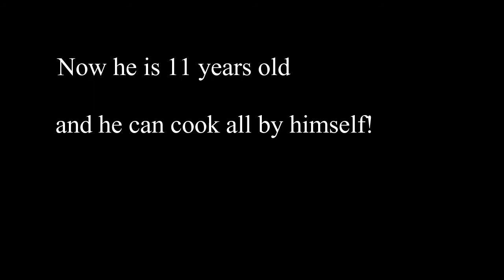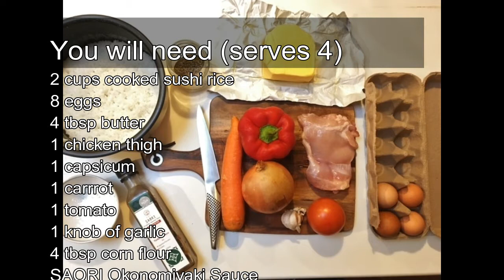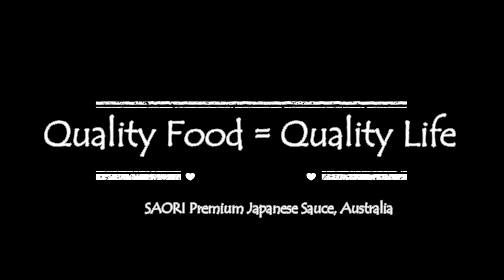Omurice Recope (SAORI Premium Japanese Sauce)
Omurice is tomato flavoured fried rice with an omlette on top. It is a VERY popular home dish in Japan. This is Sola's (our son) first attempt at a recipe video.

Since we gave our son a REAL cooking knife, when he was 2 years old, he has been helping out in the kitchen ever since. He is now 11 years old AND loves cooking all by himself.

SAORI Premium Japanese Sauce, Australia
100% natural, vegan friendly & authentic Japanese flavours